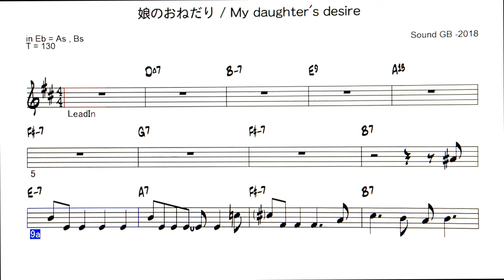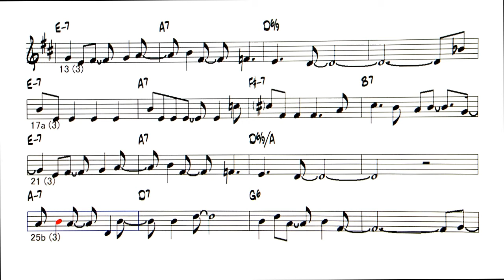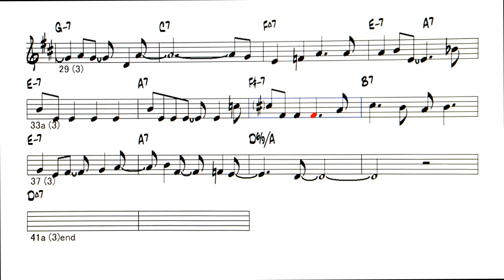JP - 娘のおねだり / My daughter's desire - ( Eb instrument )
Backing Track -  娘のおねだり / My daughter's desire ( by  Sound GB - 2018 )  　☆オリジナル曲第2弾は、軽快なBossa Nova
お店の前で、若いお母さんが、小さな娘のおねだりに手こずる様子です。「あれ欲しい～」「買って」「買って～」
サビ ー「 だめ！我慢しなさい! 」娘に言い聞かせる母親
「やだ～！ 　ぜったい欲しい～～！　おねがい～～！」
と言う状況の曲です。ハーモニカいれると、なんか
スティビー風になってしまう。英語のタイトルはニュアンスがちがうかも。